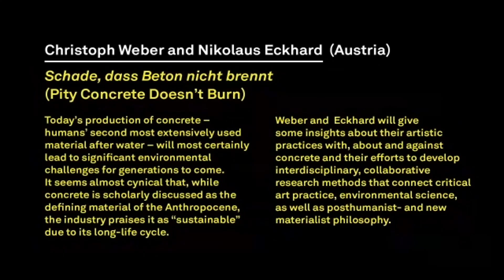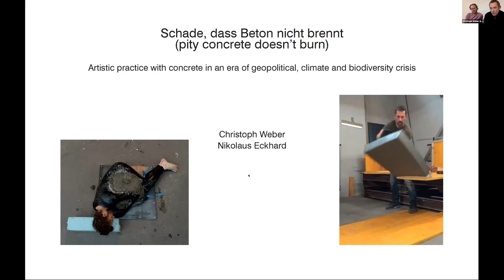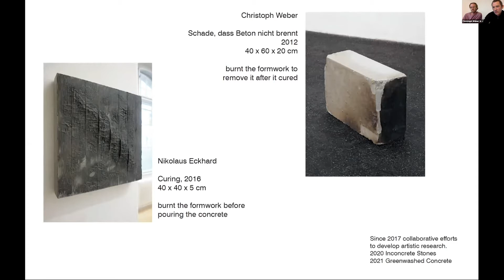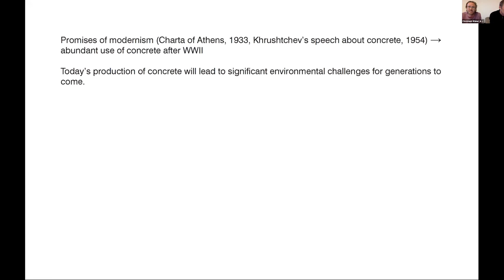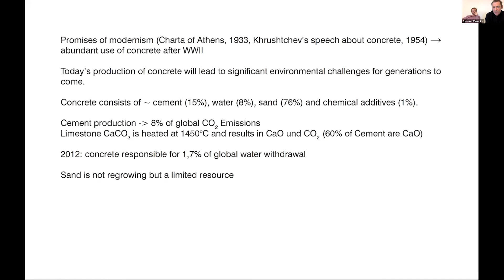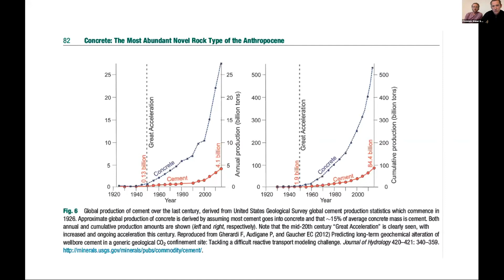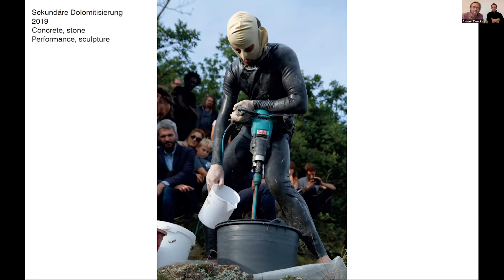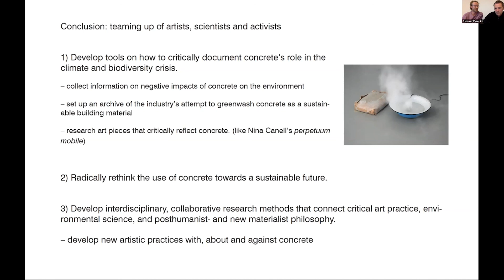כריסטוף וניקולאוס - כנס ירושלים לאמנות #5 (מנופים 2020)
כריסטוף וובר וניקולאוס אקהארד (אוסטריה) | Schade, dass Beton nicht brennt (חבל שבטון לא נשרף)

ייצור הבטון בימינו – החומר שהאדם עושה בו שימוש בהיקף השני רק למים – ללא ספק יוביל לאתגרים סביבתיים משמעותיים עבור הדורות הבאים. יש משהו ציני בעובדה שבעוד שבמחקר, הבטון נחשב לחומר המכונן של עידן האנתרופוקן, התעשייה מהללת אותו כחומר "בר קיימא" תודות למחזור החיים הארוך שלו.

כריסטוף וובר וניקולאוס אקהארד ידברו על העשייה האמנותית שלהם, על ונגד בטון, ועל ניסיונותיהם לפתח שיטות מחקר רב-תחומיות שיתופיות שמחברות בין פרטיקות של אמנות ביקורתית, מדעי הסביבה פוסטהומניזם ופילוסופיה מטריאליסטית חדשה.שני האמנים פועלים כפסלים מושגיים בווינה, כאשר גישתו של כריסטוף וובר ל"ניתוח" פוגשת את פרקטיקת "השזירה" של ניקולאוס אקהרד, ומשתפים פעולה כדי לקרוא תיגר על הבטון כחומר דרך פרוייקטי מחקר אמנותיים.